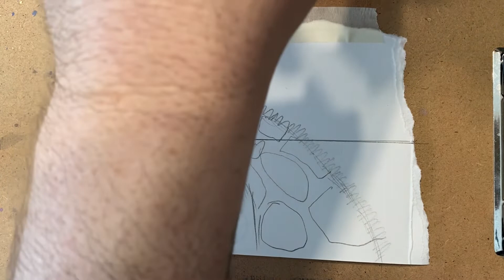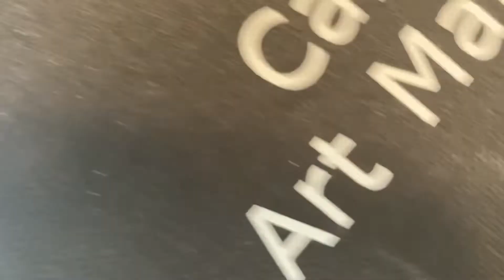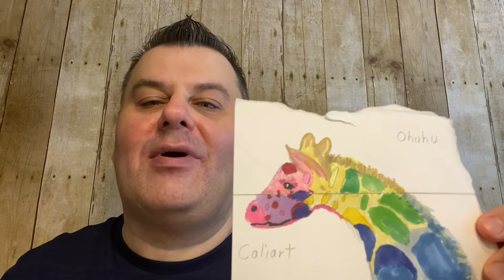Ohuhu Markers Vs. Caliart Art Markers